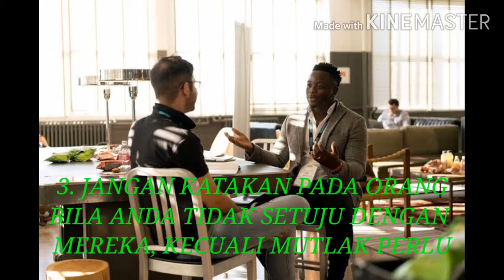6 Seni Mensetujui Pendapat Orang